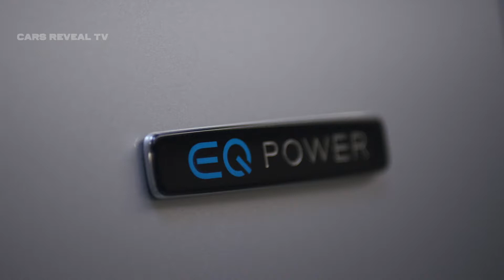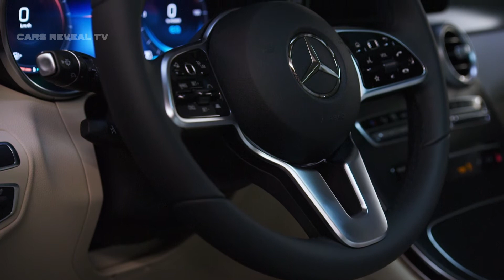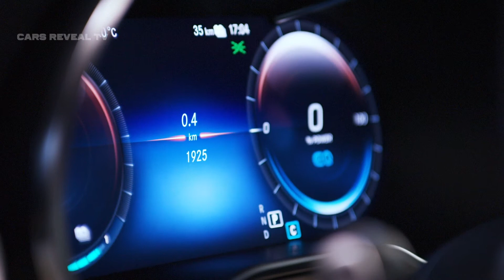Mercedes Benz GLC F CELL Exterior & Interior